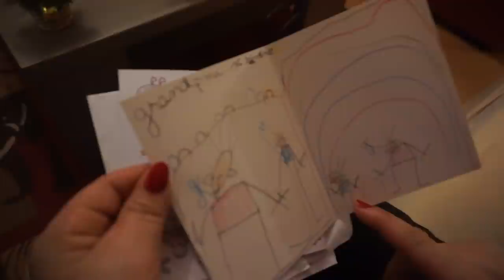NOTRE NOËL 2020 EN FAMILLE + GROOOS DÉBALLAGE DES CADEAUX !!!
Mon cookeo
Ma machine à pop corn
 * Pour le ménage :
NOUVEL ASPIRATEUR LAVEUR TINECO

LIVRE RECETTE POKE BOWL
LIVRE RECETTE MOON MILK

DIVERS